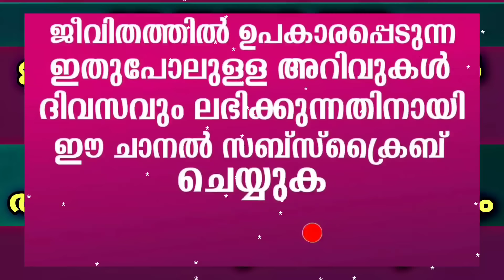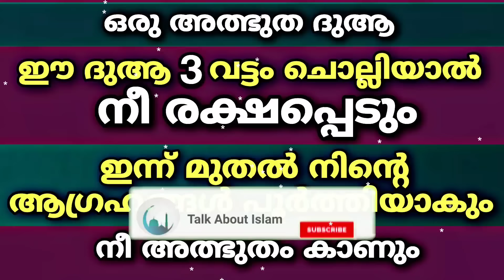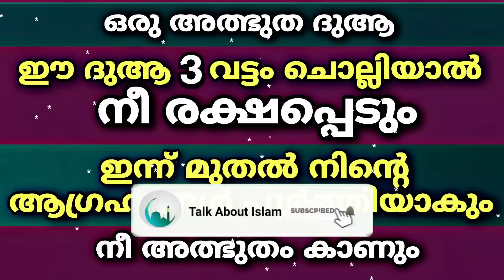ഈ ദുആ ചെയ്‌താൽ നീ രക്ഷപ്പെടും ഉത്തരം ഉറപ്പ് | Dua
ഇതുപോലുള്ള അറിവുകൾ ദിവസം ലഭിക്കാൻ ഈ ചാനൽ സബ്സ്ക്രൈബ് ചെയ്യുക👇🏻👇🏻